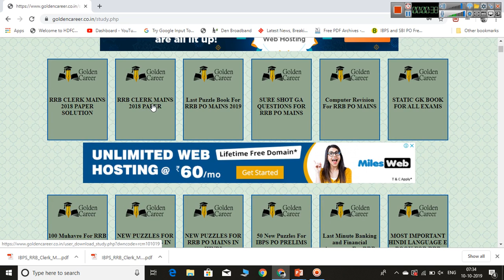Let's Prepare For RRB CLERK MAINS | All Questions Asked in 2018